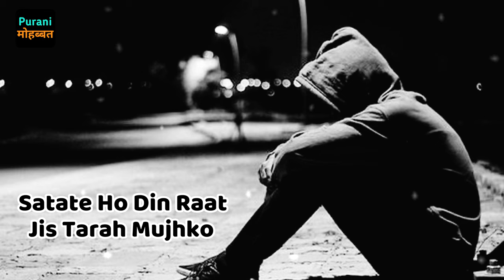Satate Ho Din Raat Jis Tarah Mujhko || Slowed & Reverb || Sad Song || NFAK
Song: Tumhe Dillagi Bhul Jaani Padegi
Singer: shamsher alvi

Lyrics:

Khuda Ke Liye Chood do Ab Ye Parda
Ki Hai Aaj Hum Tum Nahi Gair Koi

Satate Ho Din Raat Jis Tarah Mujhko
Kisi Gair Ko Tum Sata Kar To Dekho

Tumhe Dillagi Bhul Jaani Padegi
Mohabbat Ki Raahon Mein Aakar To Dekho